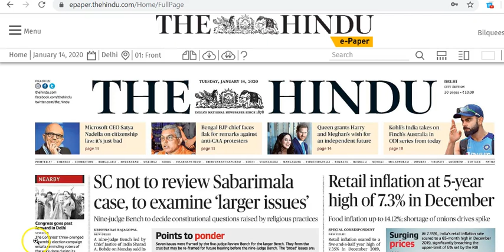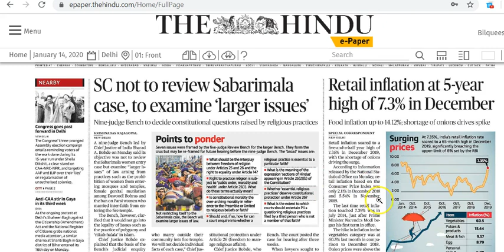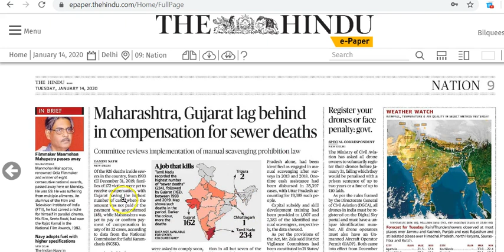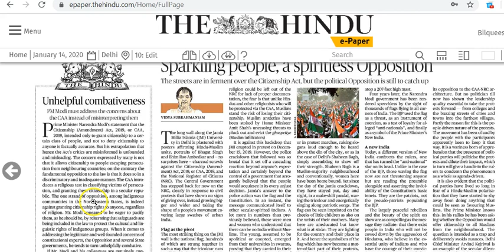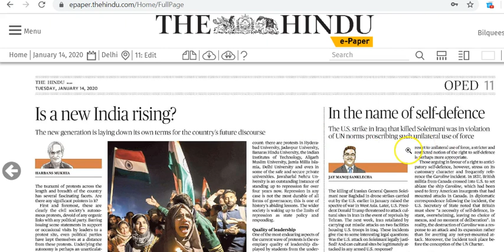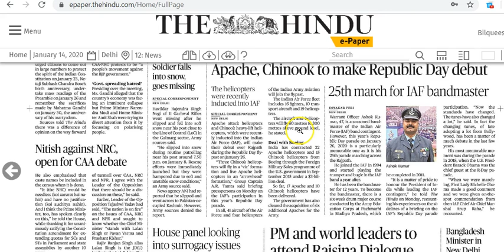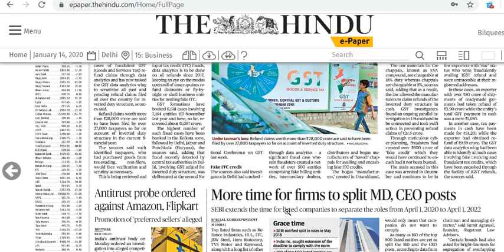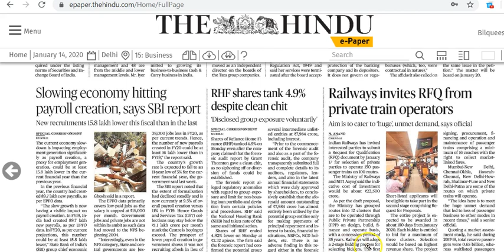IAS Daily Current Affairs 2020 | The Hindu Analysis by Mrs Bilquees Khatri (14 January 2020)